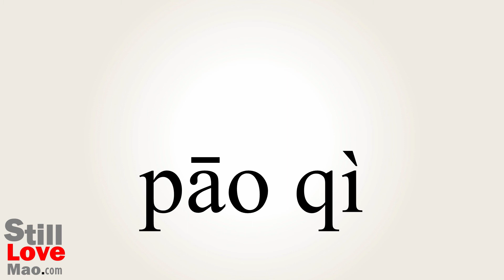How to Say Jettisoning in Chinese